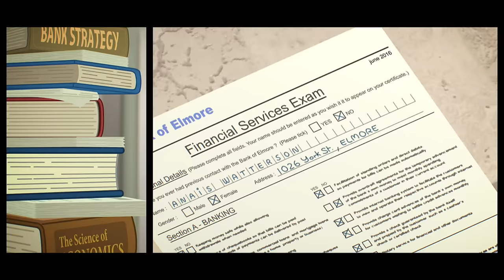El Robo | El Increíble Mundo de Gumball en Español Latino | Cartoon Network